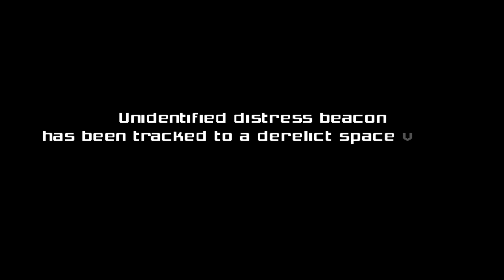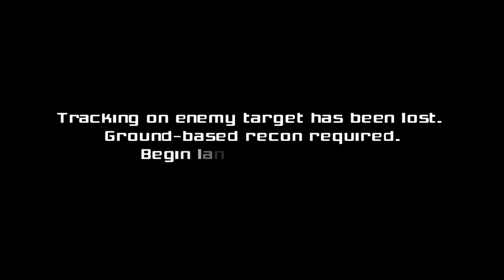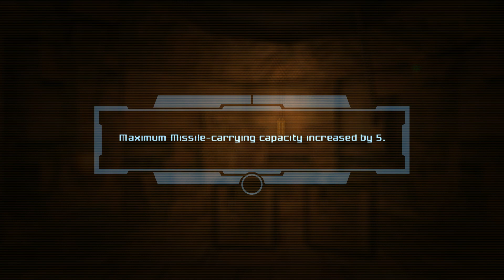[Lyra] Metroid Prime (Stream 1)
the story of how samus got her groove back -- Watch live